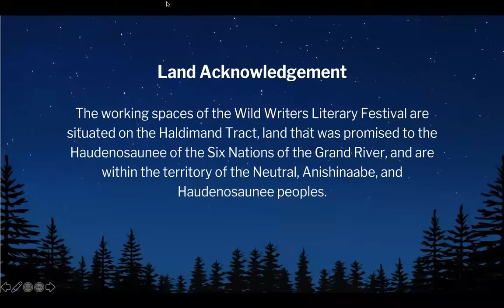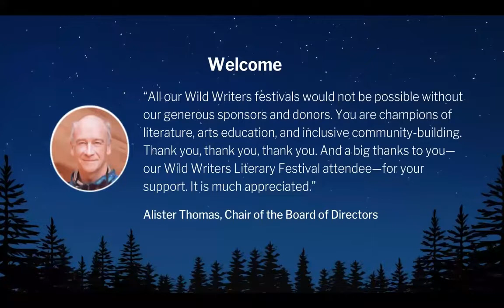Forming First Collections | Shashi Bhat, Kate Cayley, and Katie Zdybel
How does a group of stories become a collection?

Join Carrie Snyder as she talks to Shashi Bhat, Kate Cayley, and Katie Zdybel about their experience in publishing their debut, newly launched short story collections. Did these writers set out to create collections of short stories, or did the collections naturally form? What links the stories together? Tune in to unpack these questions and more, as they reveal the story behind their stories.

Shashi Bhat is the author of The Most Precious Substance on Earth (McClelland & Stewart, Canada, Fall 2021; Grand Central Publishing, US, Spring 2022) and a short story collection also forthcoming from McClelland & Stewart. Her debut novel, The Family Took Shape (Cormorant, 2013), was a finalist for the Thomas Raddall Atlantic Fiction Award. Shashi’s fiction has appeared in publications including The New Quarterly, The Malahat Review, The Fiddlehead, Best Canadian Stories 2018 & 2019, Journey Prize Stories 24 & 30, and others. She was the winner of the 2018 Journey Prize and was a 2018 National Magazine Award finalist for fiction. Shashi is editor of EVENT and teaches creative writing at Douglas College.

Kate Cayley has published two short story collections and two collections of poetry. She has won the Trillium Book Award, an O. Henry Prize, the Mitchell Prize for Poetry, and a Chalmers Fellowship, and been a finalist for the Governor General’s Award for Fiction, the ReLit Award and the K. M. Hunter Award. She has also written a number of plays, which have been performed in Canada, the US and the UK. She lives in Toronto with her wife and their three children.

Carrie Snyder is the author of three books of fiction, including Girl Runner, which was translated into a dozen languages and was a finalist for the Rogers Writers Trust Prize, and The Juliet Stories, a finalist for the Governor General’s award. Her new novel, Francie’s Got A Gun, is forthcoming in 2022 from Knopf Canada. Her creative non-fiction has been published in a number of anthologies. Carrie is also the co-founder and project coordinator of The X Page Storytelling workshop, a multicultural performance project that she runs in collaboration with other artists in Waterloo, Ontario, which is where she lives with her family. You can find Carrie on Instagram; or at carriesnyder.com, where she still insists on publishing a literary blog (her children have firmly requested she not look into TikTok).

Equipoise, Katie Zdybel‘s debut collection of short fiction, was shortlisted for the 2018 HarperCollins/UBC Prize for Best New Fiction and received a 2019 Canada Council for the Arts Award. Stories within the collection were awarded the 2018 Peter Hinchcliffe Short Fiction Award, the 2019 Exile’s Carter V. Cooper Short Fiction Award for Emerging Writers (a second story by Katie was also shortlisted for the prize), and were publisher-nominated for a 2019 Writers’ Trust Journey Prize and a 2021 National Magazine Award. Stories from the collection have appeared in The New Quarterly, Exile Quarterly, The Malahat Review, The Antigonish Review, and elsewhere. Katie is represented by the CookeMcDermid agency; she’s a recent graduate of the UBC MFA in Creative Writing program and is currently at work on her first novel with generous support from a second Canada Council for the Arts Award.